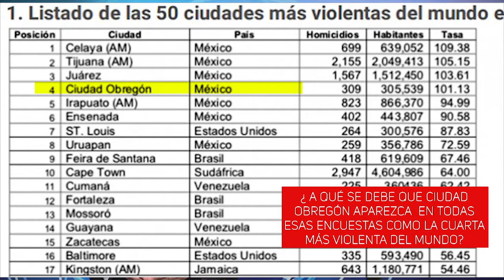Ciudad Obregón, una ciudad que fue planeada ahora es olvidada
Cajeme tan rico, donde hasta el más chico gasta su tostón.
Pueblito tan manso frijol y garbanzo le diste a Obregón.
¿Dónde quedó aquel lugar?
Hoy le llaman “La ciudad de las balas perdidas”